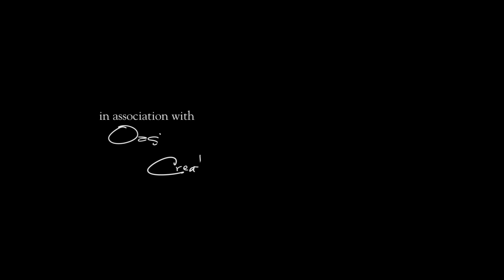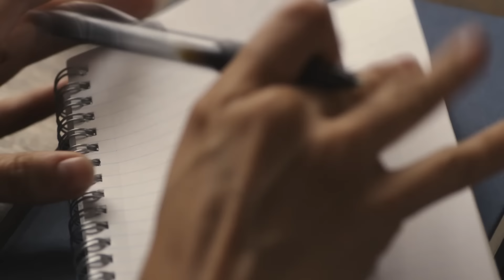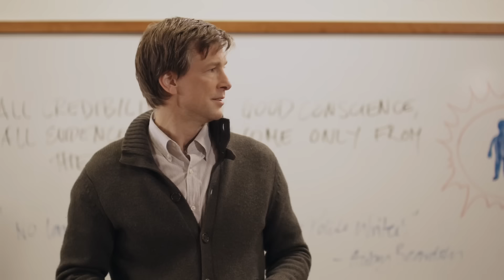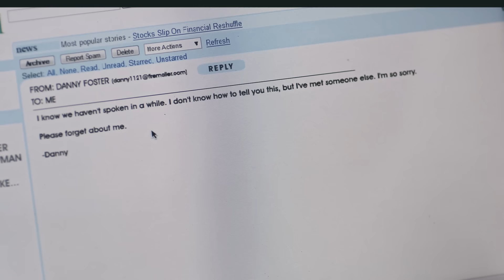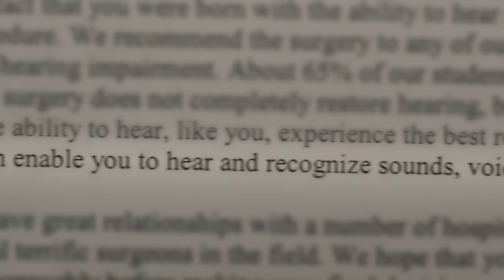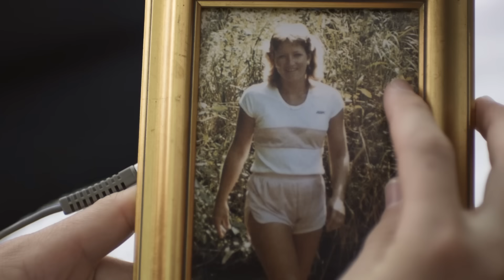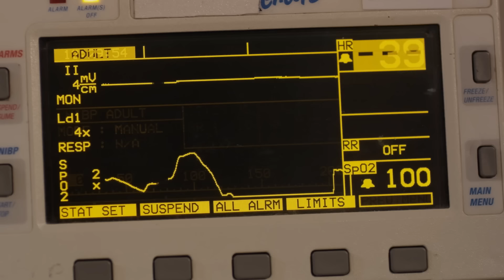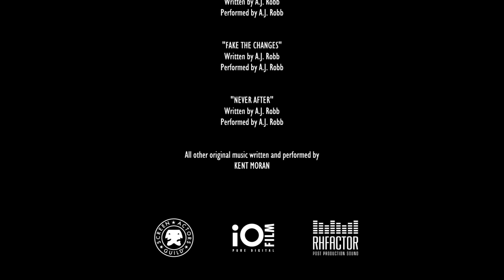Listen to Your Heart | KENT MORAN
Free Music Movie: Listen to Your Heart - Drama Movie - A singer/songwriter falls in love with a girl who can't hear the music she inspires him to write.

Listen to Your Heart (2010)
Director: Matt Thompson
Writer: Kent Moran
Stars: Alexia Rasmussen, Kent Moran, Cybill Shepherd
Genre: Drama, Romance, Music
Country: USA
Language: English
Release Date: 4 May 2011 (South Korea)
Also Known As: Ascolta il tuo cuore
Filming Locations: Brooklyn, New York City, New York, USA

Storyline:
Danny (Kent Moran) has an apartment as small as his paychecks, no family, and a struggling music career. But with unwavering optimism, for Danny, "every day is a great day to be alive." It's love at first sight when Danny meets Ariana (Alexia Rasmussen), a wealthy deaf girl from Greenwich, CT who tragically cannot hear the music she inspires him to write. Ariana is torn between hanging onto the shelter her controlling mother (Cybill Shepherd) provides and fighting for a love that, if just given the chance, might just change her life. When tragedy strikes, determined that nothing can keep them apart, they must trust in the power of their love, and together discover just how important it is to "listen to your heart."

Reviews:
"What a wonderful story! Very touching story about true love and true friendship. The fact that the main characters are primarily unknown makes the story feel more real and you feel so connected to the characters. The music is also perfect! Very moving! He made the music for this movie and incorporated the songs into the story. My wife is deaf and I am hearing and this movie hits so many moments that I can relate to. This movie will always hold a special place for me. Don't want to give too much away. So watch this movie. It's a tear jerker. Actually watching it again right now which inspired me to write this review. Enjoy. " Written by luvkris-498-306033 on IMDb.com

"I was looking for movies to watch and somehow stumbled upon this movie and I am glad that I did!! What an excellent movie...I experienced all emotions when watching it. It made me feel like nothing is impossible, that you have to fight for what you want and believe in and don't let anyone or anything get in your way!! It is a movie that I will definitely watch again and highly recommend!! I hope he produces another movie as incredible as this one was!! I was very sad with some of the parts of the movie but the way the writer wrote it, you were able to feel happiness right after your tears. The actors did an excellent job as well, its really hard to say anymore without there being spoilers so I guess all I can say is watch the movie, grab a box of Kleenex and live each and every day to the fullest!!!" Written by mariea32 on IMDb.com

(original title) Listen to Your Heart
Bulgaria (Bulgarian title) Слушай сърцето си
Greece Άκου την καρδιά σου
Hungary Hallgass a szívedre!
Italy Ascolta il tuo cuore
Lithuania Klausykis savo širdies
Russia Слушай свое сердце
Spain Haz caso a tu corazón
UK Listen to Your Heart
USA Listen to Your Heart

SUPPORT US!

MORE MOVIES!